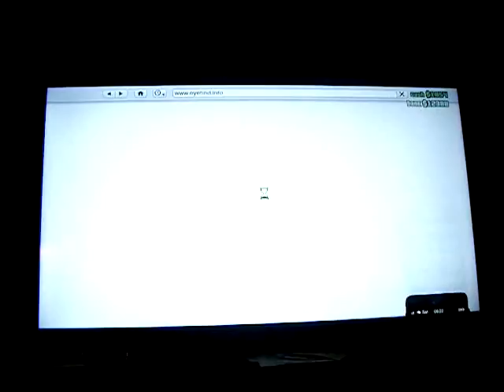GTA V-Big Police Chase!